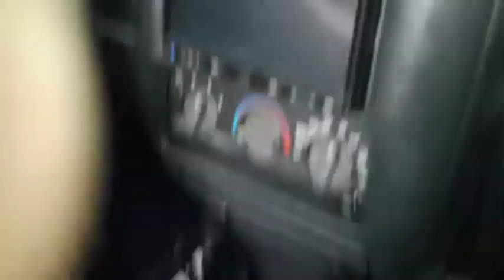Call of Duty "Civil Warfare" (history project)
This was originally a history project, but it's not meant to be taken seriously in the slightest!! Hope you enjoy!!